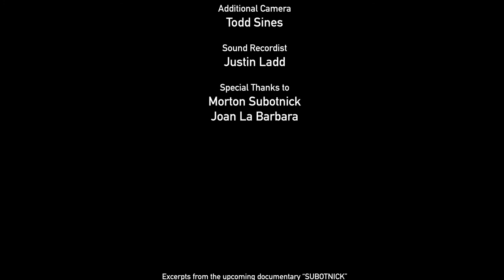Morton Subotnick: Crowds and Power - In Process, 2016-2017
An exclusive look at Subotnick: Portrait of an Electronic Music Pioneer, an upcoming, official bio-doc on electronic music pioneer Morton Subotnick.

To see Morton Subotnick live at the 2017 Lincoln Center Festival,